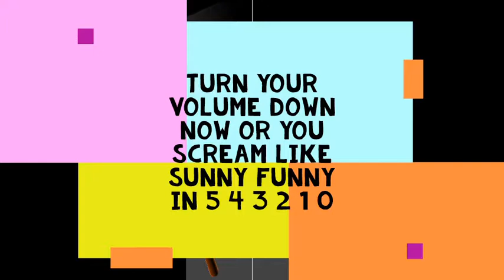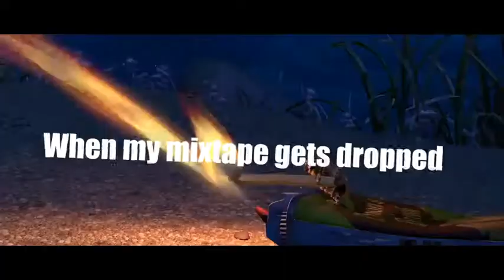MLG PaRappa The Rapper Anime Small